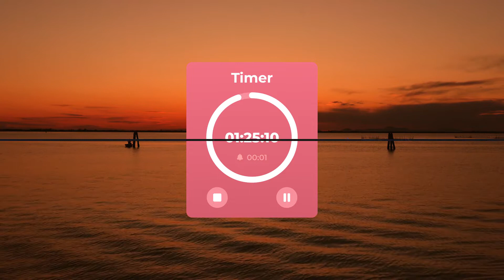38434621 BỘ HẸN GIỜ ĐẾM NGƯỢC TIỆN ÍCH